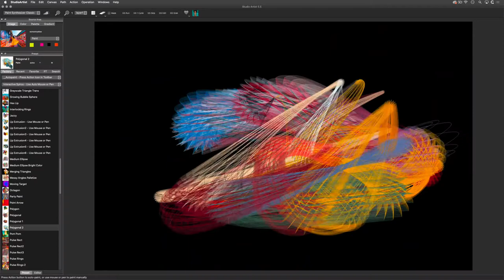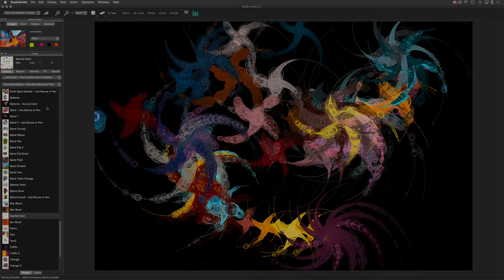Studio Artist AI Art and Animation - Generative Interactive AI Automatic Art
This video will show you how to easily create interactive computer generative abstract art with Studio Artist by choosing a preset and drawing on the canvas with a mouse or pen whether you can draw or not you can make awesome art in Studio Artist with Studio Artist's artificially intelligence.